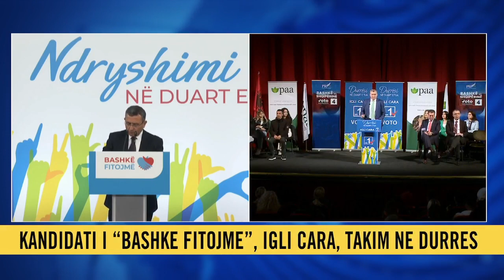“Kam besim te fitorja!”, Cara bashkon opozitën në Durrës,Duka: Demokratët në zgjedhje të bashkuar!